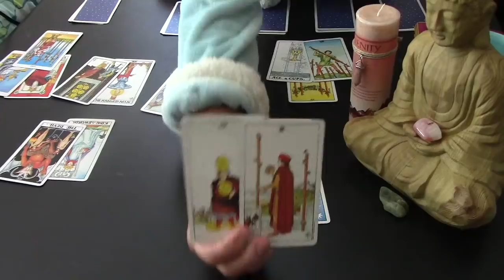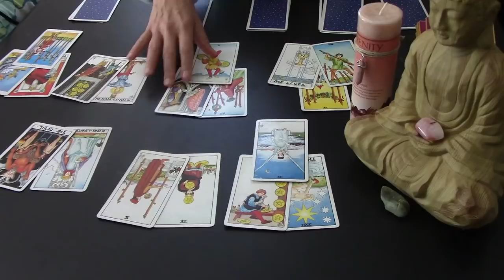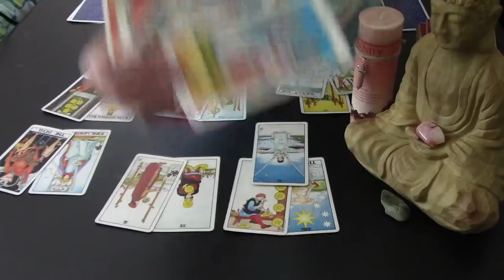ARIES ~ "SECRETS, BOTH CONSIDERING A NEW DIRECTION" Love First Half Jan 2019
EXTENDEDS: Get ALL to view your partner And Your Moon & Rising.